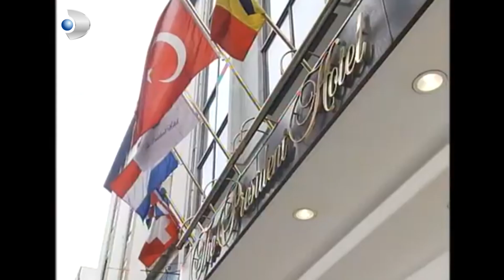Memoli ve Cem, Kürşat'ın Peşinde! - Yılan Hikayesi Özel Klip